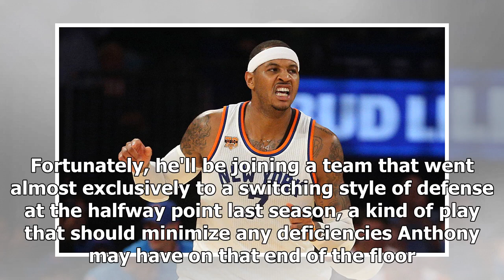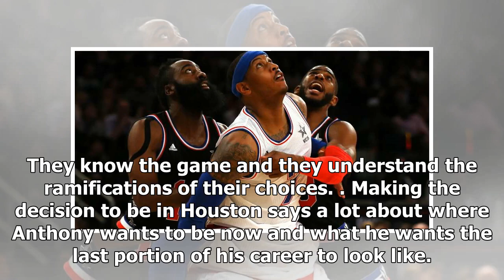Will Carmelo Anthony Fit With the Rockets?